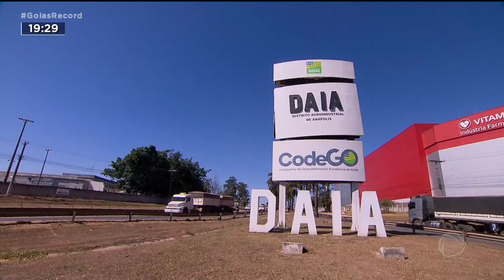EMPREGOS EM ALTA SETOR AGROINDUSTRIAL CONCENTRA PARTE DAS VAGAS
GOIÁS FECHOU 2021 COM SALDO POSITIVO NA GERAÇÃO DE EMPREGOS. FORAM MAIS DE CEM MIL NOVAS VAGAS.

ANÁPOLIS FOI RESPONSÁVEL POR BOA PARTE DESSES EMPREGOS. PRINCIPALMENTE NO DISTRITO AGROINDUSTRIAL DA CIDADE.